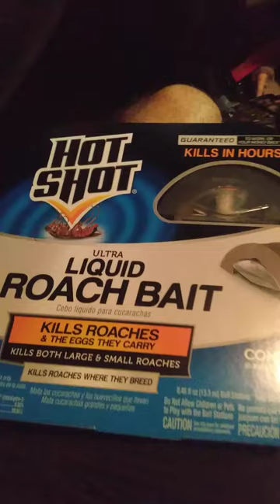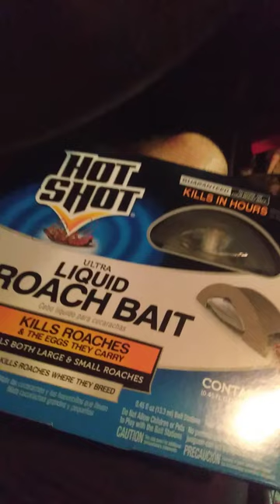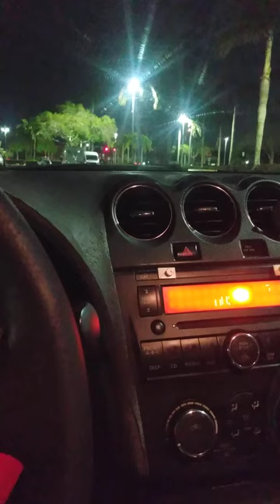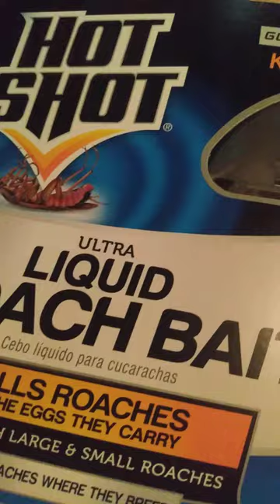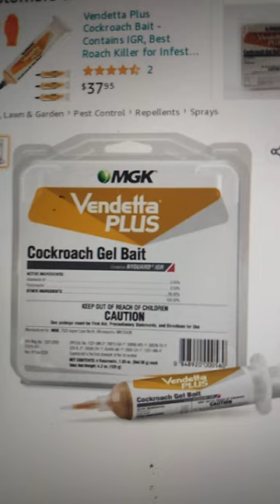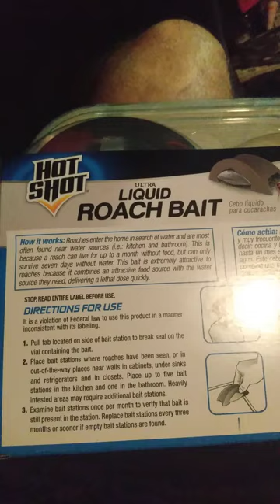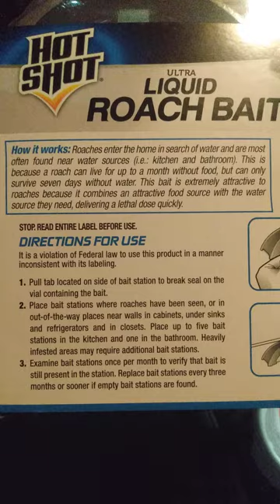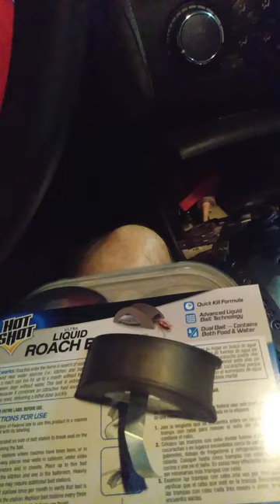Liquid Roach Bait how to kill roaches in your car or house special tips for landlords.